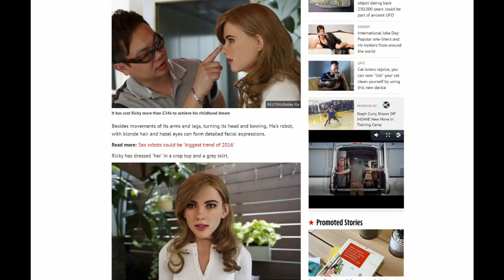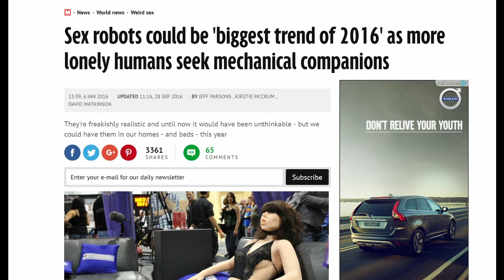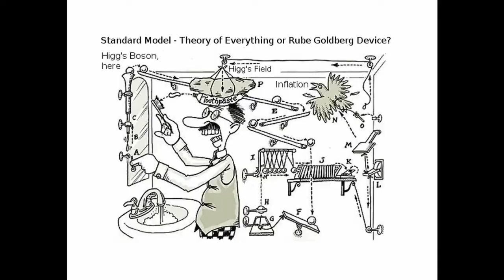Sexbots?!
My thoughts and feelings on the crucial issue of Robosexuality and botfucking.